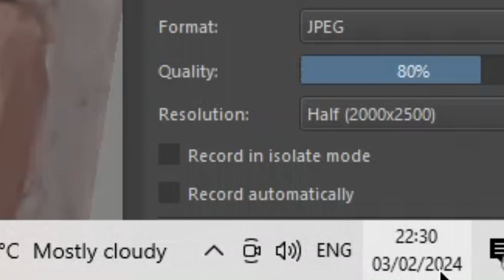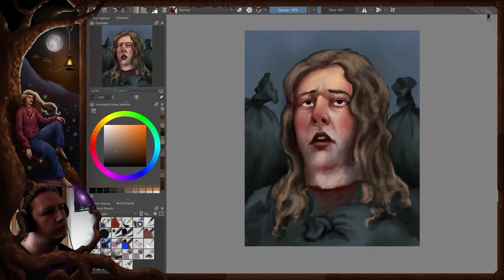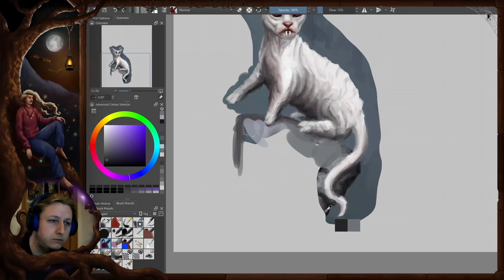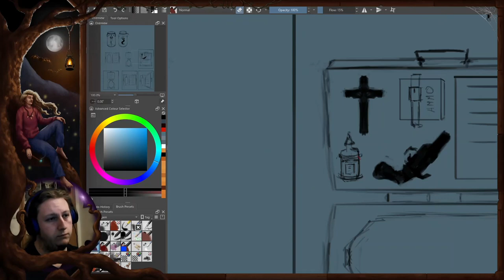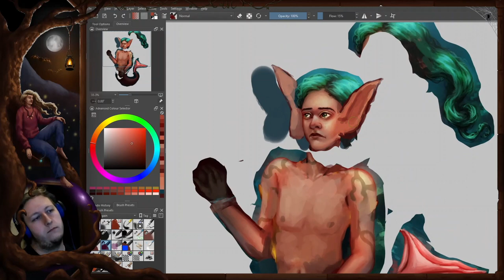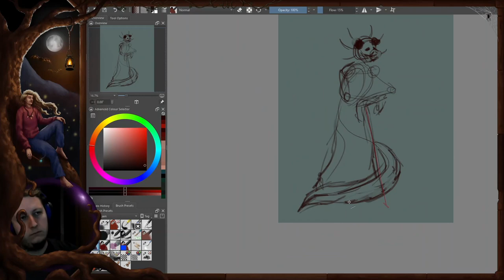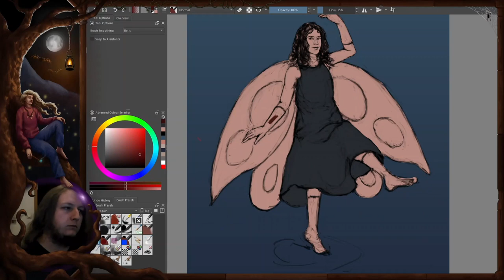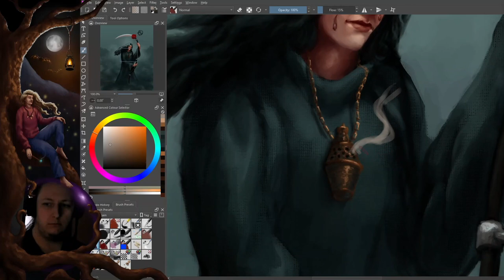Designing Halloween Tarot Cards! 🃏🎃🦇 (A Late Halloween Video)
*WARNING!* This video contains some amount of graphic depictions on certain cards. Barely anything that wouldn't fit into a PG13 rating, but there is some blood and other elements here and there!

In this digital painting video I showcase the first 15 of the 31 cards I made "around" the Halloween season of 2023, but I ended up making this video late which is funny for multiple reasons... one of them is a fitting song.

His music is free to use, but if you want to use them consider buying them through his Bandcamp.